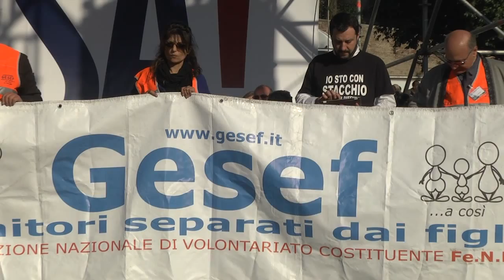renziacasa - intervento di Vincenzo Spadone